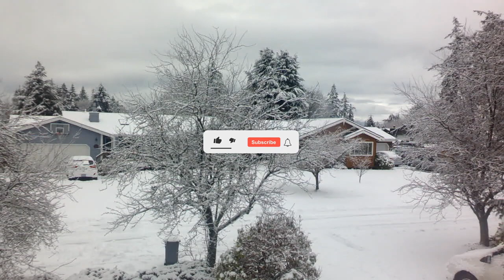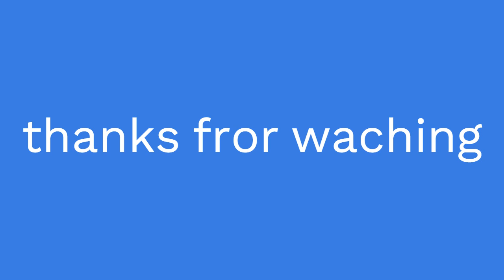snow day #1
This video is SNOW!